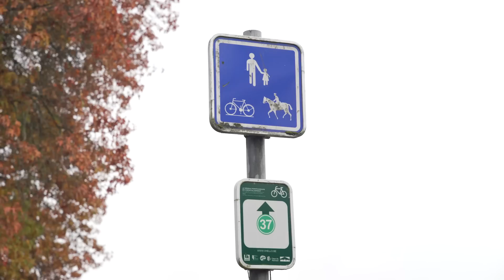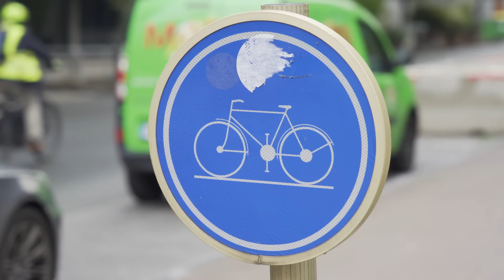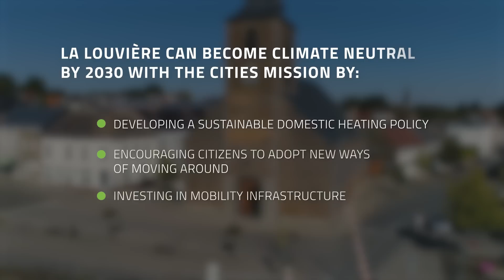How can this Belgian city become climate neutral by 2030? | The EU Cities Mission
Do you know what a Sustainable Urban Mobility Plan (SUMP) is? If you want to know more about it, click here to discover our free online course on the topic

Have you ever heard about the Cities Mission? In 2021, the European Commission launched five new EU missions, a collaborative approach aiming to stimulating innovation across diverse sectors, through missions targeting important societal challenges such as health and well-being, climate and demographic changes or mobility issues. The fourth of these missions is called "100 Climate-Neutral and Smart Cities by 2030", or the Cities Mission. Cities were invited to express their interest to become part of the Mission in November 2021. Overall, 377 cities applied and only 100 of them were selected to participate in this programme. La Louvière, a 64 km2 city located in Wallonia, Belgium, is one of them. Therefore, at UMX, we had to see it for ourselves. We travelled to La Louvière to understand what this Cities Mission is and how it can encourage La Louvière to become climate neutral by 2030.

This video was shot in xxx 2022 in Brussels. Many thanks to Rosalinde van der Vlies (Clean Planet Director in the European Commission) and Nancy Castillo (Sustainability and mobility alderwoman for La Louvière, Belgium) for participating in this video!